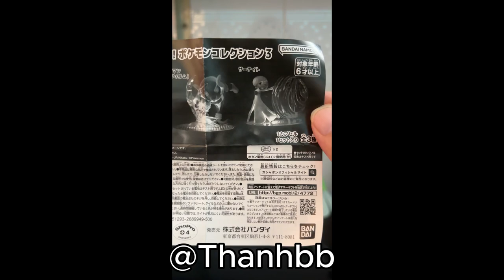Unbox Pokemon Shine Collection Vol.3 Gashapon Led GARDEVOIR